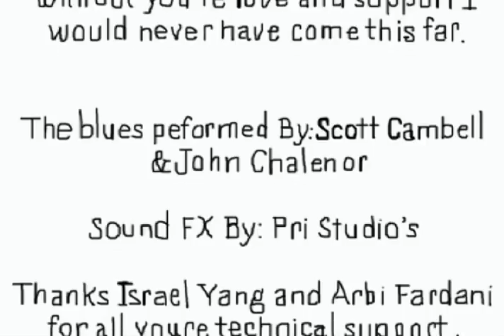Stuck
This is a short that my buddy did. By Aiden Glynn.